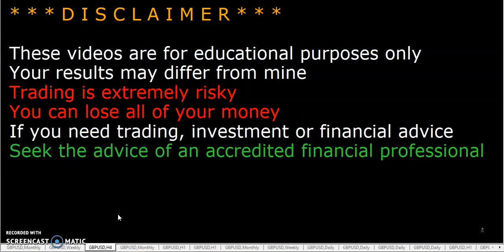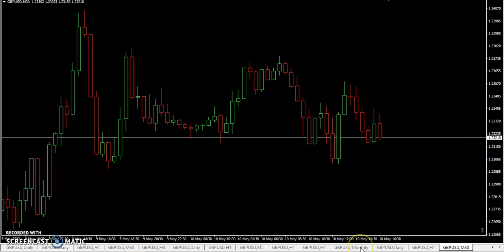20220510 TRO TRADING RISK PART 6 WITH WALMAL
RISK PART 6 WITH WALMAL